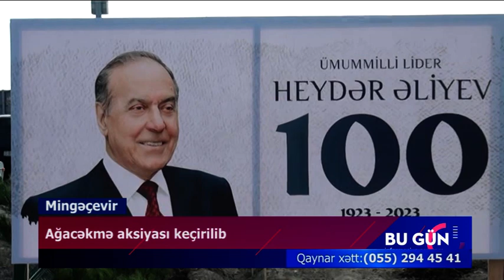Mingəçevir ağacəkmə aksiyası keçirilib